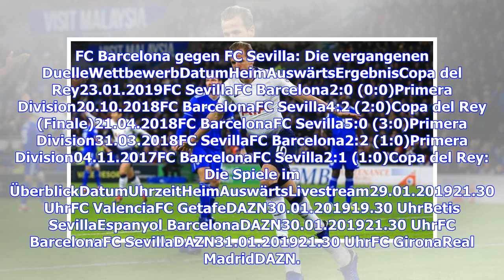FC Barcelona gegen FC Sevilla: Copa del Rey heute live im TV und Livestream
Der FC Barcelona empfängt am heutigen Mittwoch, den 30. Januar, im Viertelfinal-Rückspiel der Copa del Rey den FC Sevilla. Was ihr über die Partie wissen müsst und wo ihr das Spiel verfolgen könnt, erfahrt ihr hier bei SPOX. Im Viertelfinal-Rückspiel der Copa del Rey muss der FC Barcelona gegen den FC Sevilla einen 0:2-Rückstand aus dem Hinspiel wettmachen, wenn die Mannschaft von Trainer Ernesto Valverde nicht aus dem spanischen Pokal ausscheiden möchte. Im Hinspiel gab der kurz zuvor gewechsel...